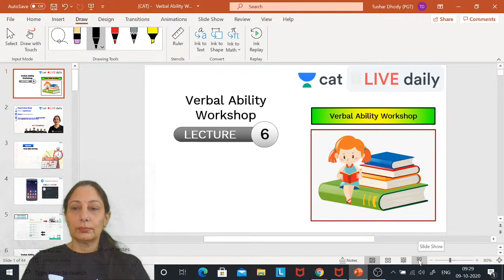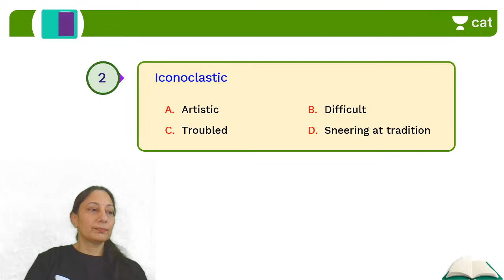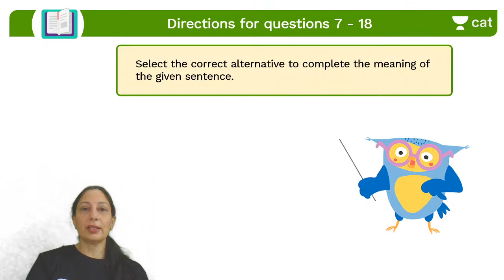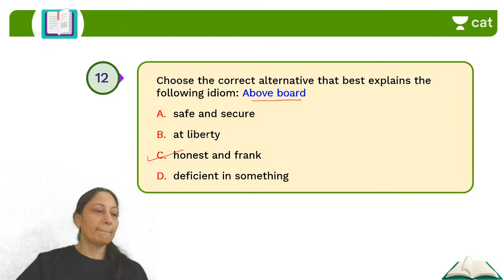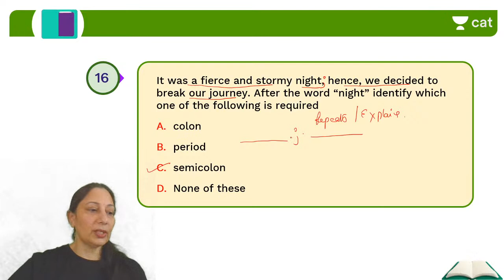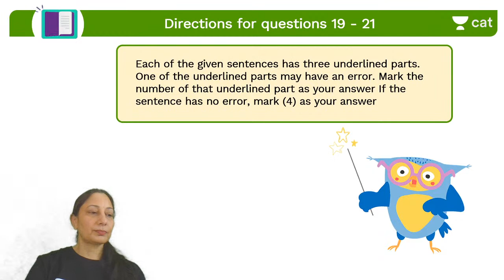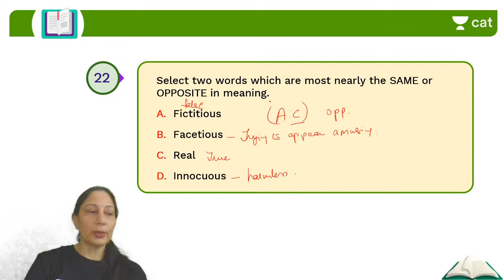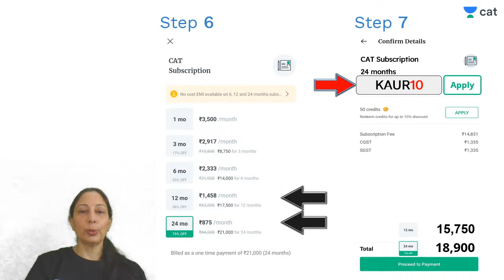CAT: Verbal Ability | Workshop - L6 | Unacademy CAT | Harpreet Kaur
Checkout our latest offerings CAT 2020 | Verbal Ability Workshop - L6 | Unacademy CAT | Harpreet Kaur | CAT Preparation

Unacademy CAT brings you an interesting session on the Parts of Speech from the Verbal Reasoning to prepare you for CAT 2020. In this session, Bobby Ma'am will be discussing a new topic that is Conjunctions. It is an important topic for CAT preparations. Watch this video to clear your concepts and to know some of the best practices to follow to crack CAT.

 You can also enroll for Unacademy Plus Subscription and utilize the following benefits: -
1. Learn from your favorite teacher
2. Dedicated DOUBT sessions
3. One Subscription, Unlimited Access
4. Real-time interaction with Teachers
5. You can ask doubts in the live class
6. Limited students
7. Download the videos & watch offline